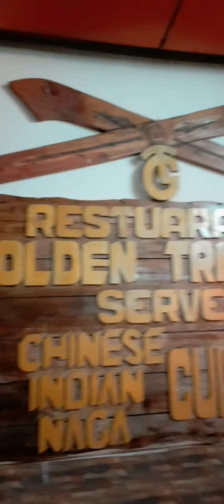Naga food// Meghalaya